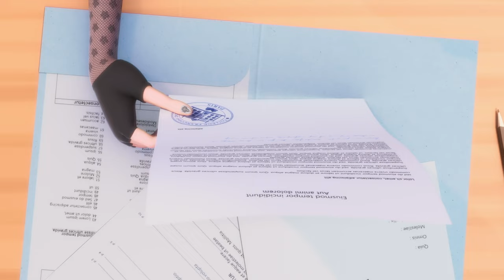Juleka Gets Akumatized | Miraculous Ladybug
Watch this clip from Miraculous: Tales of Ladybug and Cat Noir Season 5 Episode 21, "Confrontation"! Will Ladybug be able to stop Juleka when she gets akumatized?!

Watch Miraculous: Tales of Ladybug & Cat Noir on Disney Channel!

The series revolves around modern-day Paris and teenagers Marinette Dupain-Cheng and Adrien Agreste who transform into superheroes when evil arises. Marinette and Adrien transform into their superhero personas, Ladybug and Cat Noir respectively, using magical jeweled objects known as the Miraculous. Not knowing each other's true identities, the two work together to protect Paris from the mysterious villain, Hawk Moth, who covets and attempts to steal their powers by using his akumas, butterflies infused with negative energy, to transform Paris' everyday citizens into supervillains when they go through negative emotions.